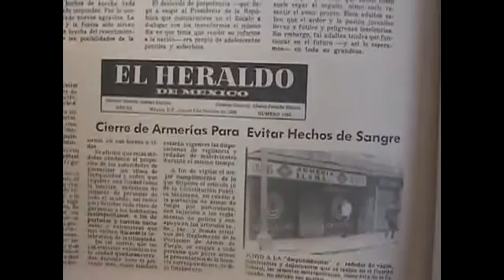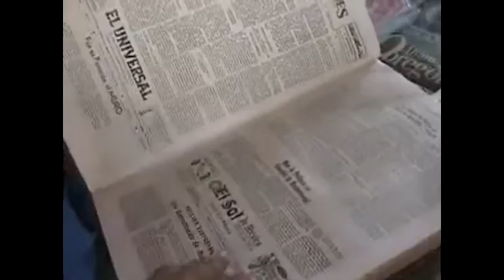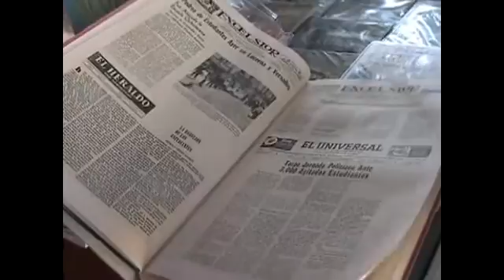PRESUME LA FERIA DE LIBRO, OBRA UNICA DE LOS SUCESOS DE TLATELOLCO DE 1968